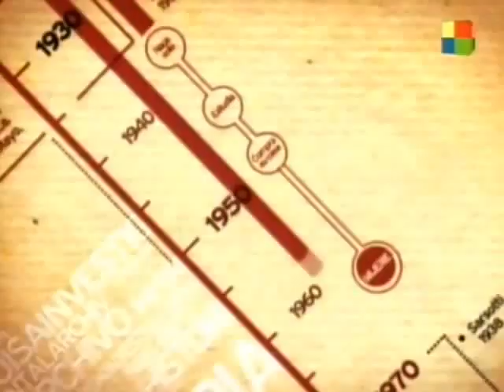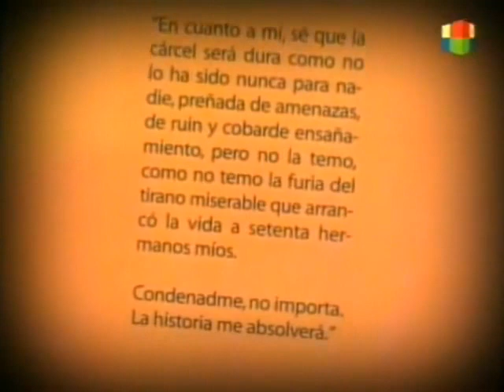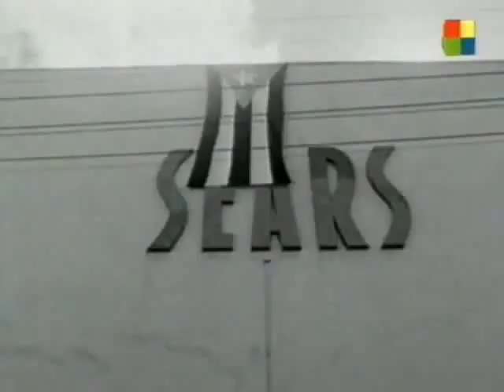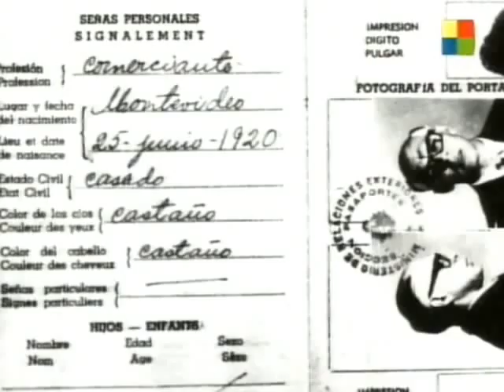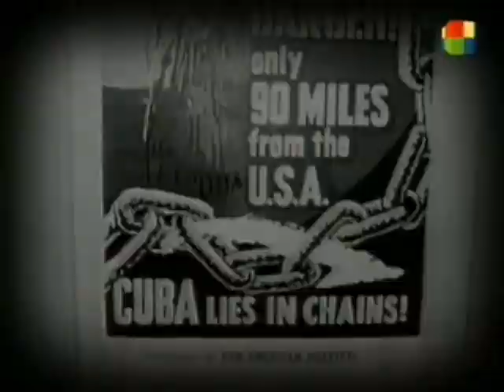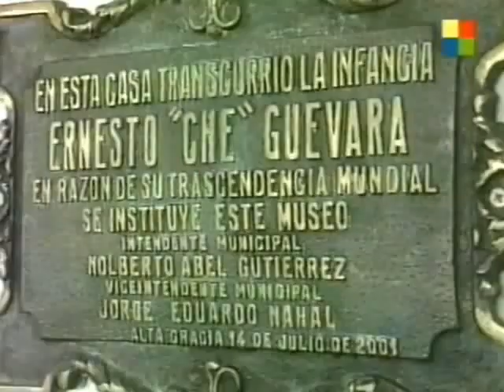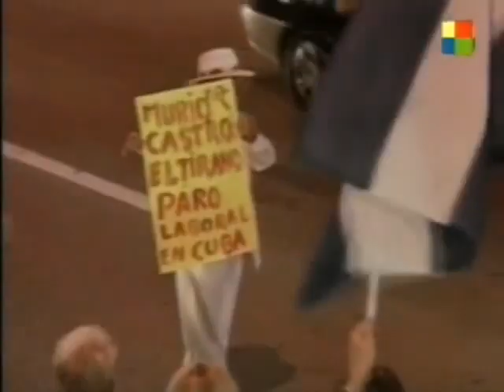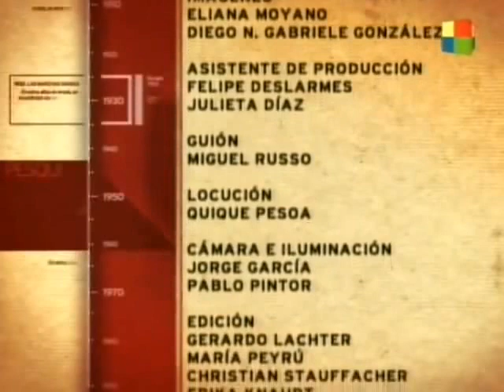Fidel Castro Documentary - Fidel Castro